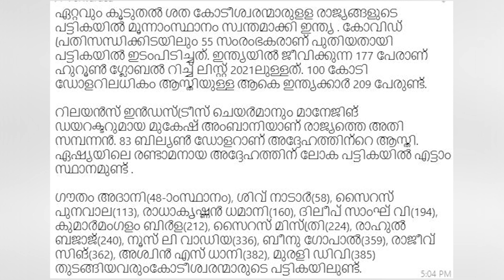പേടിക്കണ്ട പണക്കാർ കൂടുതൽ നമ്മുടെ രാജ്യത്തുണ്ട്.... ഇനി പട്ടിണികിടന്നാലും പേടിക്കേണ്ട